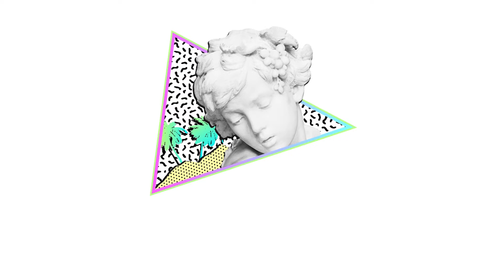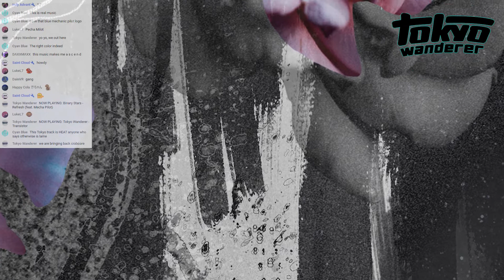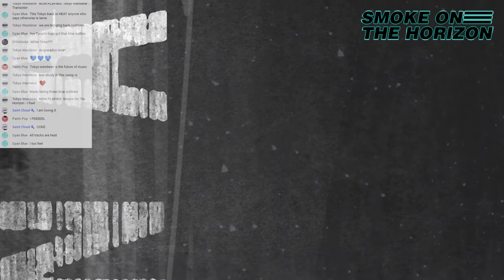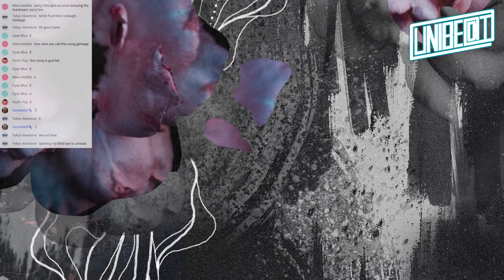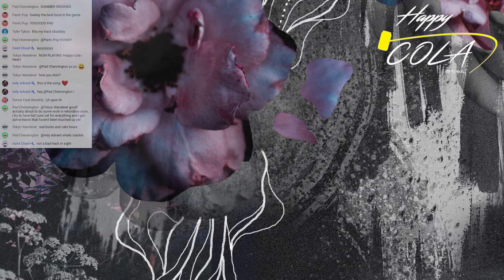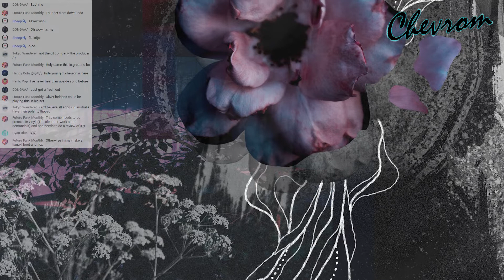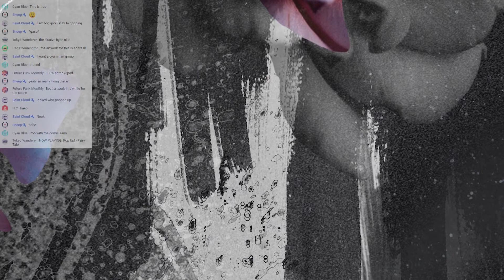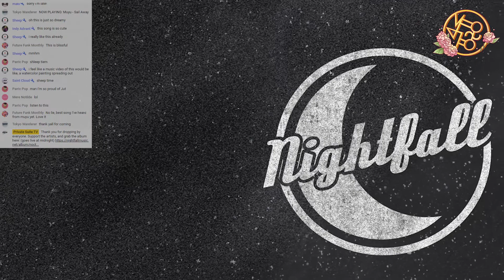Nightfall Collective - Nocturnal | Future Funk Compilation Album (Livestream Premiere Replay)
Nocturnal is the latest compilation album from Nightfall Collective. This record features many familiar faces in the future funk community like Pop Up!, Unibe@t, Mere Notilde, Tokyo Wanderer, Classic Files and many more.

Artists include:
Mere
Pop Up!